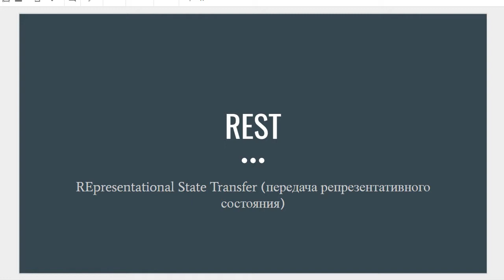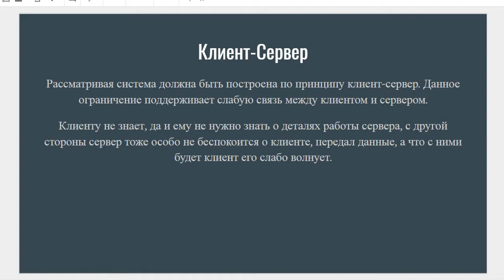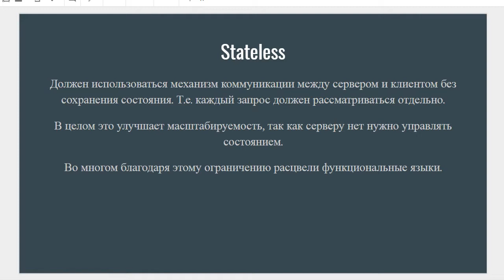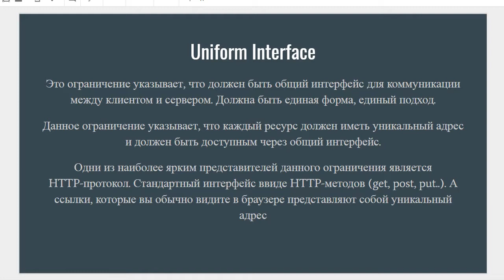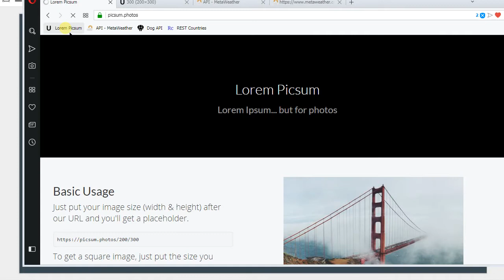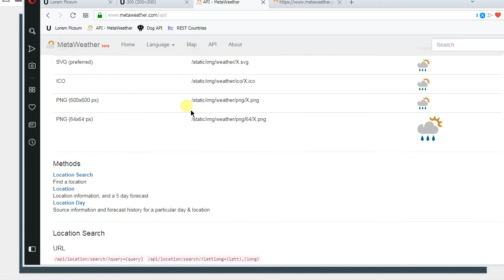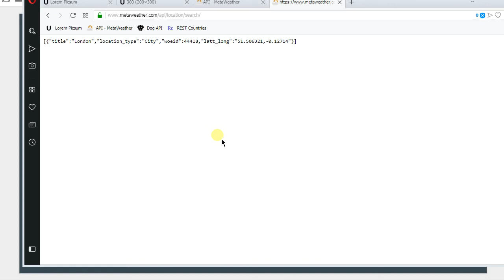Framework Phoenix - 08/0 REST что это такое?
Rest - это ограничения накладываемые на систему для получения какого-либо ресурса (например, текста формата Json или картинки)